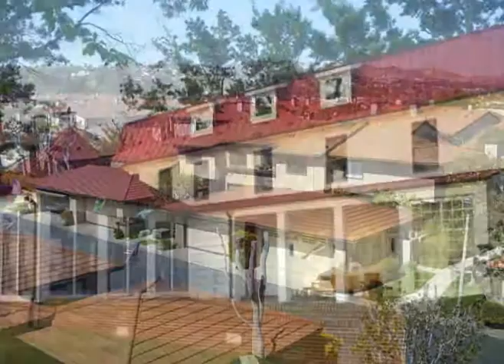Metal Roof Basic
Some key information related to metal roof and the benefits of getting a metal roof